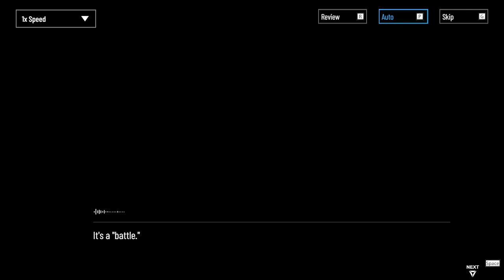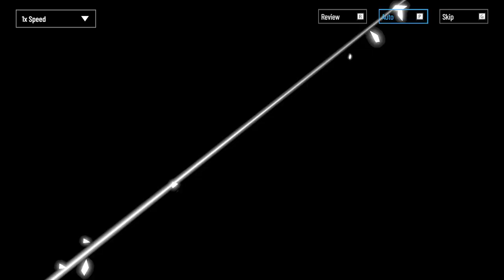Punishing: Gray Raven X BLACK★ROCK SHOOTER Collab Blazing Simulacrum 10 The Two Maidens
Punishing: Gray Raven (Chinese: 战双帕弥什) is a mobile action role-playing game developed and published by Kuro Game. It was first released in China on December 5, 2019 and a year later on December 4, 2020 in Japan. The game was released globally on July 16, 2021.[1][2]

Gameplay
Punishing: Gray Raven has players control a squad of up to three characters, known as "Constructs", against various enemies. Storytelling is presented in a visual novel format, while combat is hack and slash action-based, with the player fighting enemies in real-time in various stages. During combat, different colored "Pings" can be obtained, which will fire off different skills. Chaining 3 Pings with the same color will execute a powerful version of that skill. Players may also evade enemy attacks, which will trigger a bullet time effect called Matrix upon successful evasion, slowing down time and allowing the player to land additional hits to the enemy or take better position along with giving next used orb temporarily ability to activate 3-ping version.[3] Evading attacks will consume stamina, which prevents players from freely dodging all the time (visually stamina bar is dodge button's outline).

Constructs can be strengthened by leveling up and promoting them, as well as leveling weapons and equipping "memories" (which add pure stats to character, also majority of them have special effects upon equip 2, 4 and 6 pieces). Players can unlock additional Constructs by advancing the story, and more Constructs can be obtained via a gacha mechanic and in-game events. In-game currencies can be obtained through in-app purchases and playing the game, which are used to obtain Constructs and equipment through the gacha system. A pity system ensures that the player will receive rare items after a set number of pulls (60 or ~80-100, depends on banner type).

The game also features a housing system in the form of Dormitories. Players may decorate and move in Constructs to their dorms to improve their mood. Constructs can also be assigned chores to obtain in-game materials.[4]

Engine Unity
Platform(s)

    Android
    iOS

Release

    CHN: December 5, 2019
    HKG/MAC/TWN: August 28, 2020
    JP: December 4, 2020
    KR: July 8, 2021
    WW: July 16, 2021

Plot
The story of the game takes place in a post-apocalyptic world overrun by Corrupted cybernetic enemies caused by the Punishing Virus. The last remnants and survivors of mankind have escaped to the space station and stronghold Babylonia. The player takes on the role as the Commandant of an elite squad of Constructs known as Gray Raven. The player will lead the squad to fight against the Corrupted and other opposing forces to retake the planet.

Characters
Gray Raven

Lucia (露西亞)
Voiced by: 小N (Chinese), 尾狐殿 (Cantonese), Yui Ishikawa (Japanese), Sura Siu (English)
Liv (麗芙)
Voiced by: 多多poi (Chinese), 間踏梧桐 (Cantonese), Miku Itō (Japanese), Brianna Knickerbocker (English)
Lee (里)
Voiced by: 夏侯落楓 (Chinese), 犬畏 (Cantonese), Yoshitsugu Matsuoka (Japanese), Chris Hackney (English)
Engineering Force

Karenina (卡列尼娜)
Voiced by: 花铃 (Chinese), 东东 (Cantonese), Haruka Tomatsu (Japanese), Heather Gonzalez (English)
Purifying Force

Bianca (比安卡)
Voiced by: 云鹤追 (Chinese), 神明凌 (Cantonese), Ayako Kawasumi (Japanese), Skyler Davenport (English)
Strike Hawk

Kamui (神威)
Voiced by: DK (Chinese), 夏侯落枫 (Cantonese), Jun Fukuyama (Japanese), Patrick Gruia (English)
Chrome (库洛姆)
Voiced by: 大白 (Chinese), ken (Cantonese), Daisuke Hirakawa (Japanese), Brett Calo (English)
Wanshi (万事)
Voiced by: 孙鹏 (Chinese), 咩鹿君 (Cantonese), Akira Ishida (Japanese), Corey Wilder (English)
Cerberus

Vera (薇拉)
Voiced by: 江月 (Chinese), YUI (Cantonese), Inoue Marina (Japanese), Dawn M. Bennett (English)
No. 21
Voiced by: 钱琛 (Chinese), P (Cantonese), Inori Minase (Japanese), Sarah Anne Williams (English)
World Government Association of Art

Ayla (艾拉)
Voiced by: 巩大方 (Chinese), 傻莓酱 (Cantonese), Shizuka Ito (Japanese), Kelsey Jaffer (English)
Selena (赛琳娜)
Voiced by: 柳知蕭 (Chinese), 以媛 (Cantonese), Satomi Sato (Japanese), Judy Lee (English)
The Forsaken

Watanabe (渡边)
Voiced by: 森中人 (Chinese), 星罗 (Cantonese), Yoshimasa Hosoya (Japanese), Daman Mills (English)
Arctic Route Union

Rosetta (罗塞塔)
Voiced by: 贺文潇 (Chinese), 师欣 (Cantonese), Miyuki Sawashiro (Japanese), Sam Slade (English)
Akdilek Commercial Alliance

Sophia (苏菲亚)
Voiced by: 蔡娜 (Chinese), 萧萧 (Cantonese), Ami Koshimizu (Japanese), Christina Costello (English)
Chang Yu (常羽)
Voiced by: Kinsen (Chinese), 包少爷 (Cantonese), Natsuki Hanae (Japanese), Caleb Yen (English)
Kowloong Chamber of Commerce